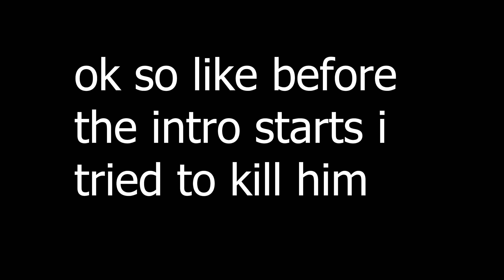NEW PLAYER = SKILLED ASF | Strongest Battlegrounds